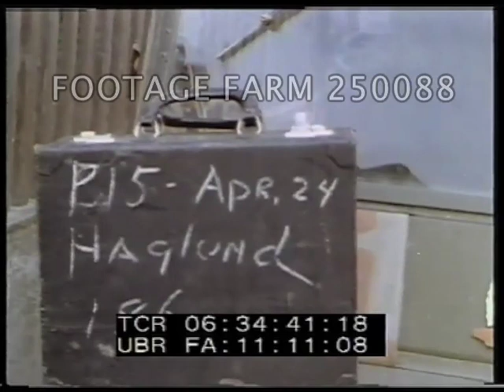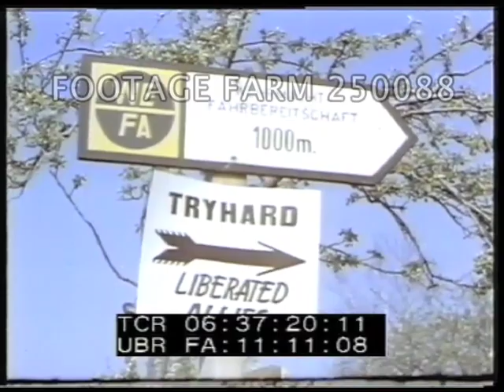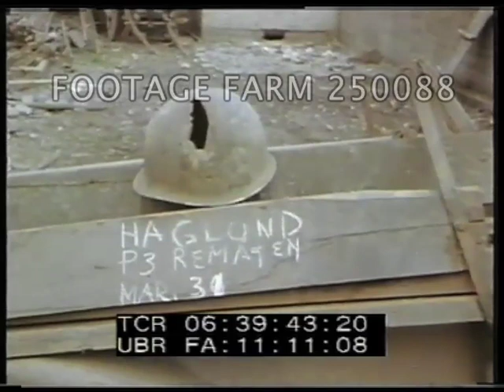Color, 1945, Germany: Freed USAAF Crew; DPs; Germans POWs - 250088-04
WWII - Color, 1945, Germany:  Freed USAAF Crew; DPs; Germans POWs; Cologne.  Mar-Apr45]
Slate:  Lt. Nerrel.  Roll 34C  SP 186
Stalig Luft 3A, Moosburg, near Munich.  Liberated USAAF airmen / pilots / prisoners heating water (?) & cooking in kettle outside barracks.  MCU men laughing, chewing.  MCU two men in white long underwear.
06:30:30  LS of rows of barracks, overexposed.  Liberated POW camp behind barbed wire.  Men shaving & combing hair in front of mirror.  Polishing boots while sitting on ground.  Man washing pants in small pan, pours water from jerry can.
06:31:49  Men beside sign / poster: I wanted Wings - Luft 3 w/ cartoon character behind bards.
06:32:02  Slate (illegible).  Flames of fire above burning buildings. Men standing around building, only a little smoke out from under eves, flames appear.  Pan to next building in flames.  LS both buildings burning.  Men beside tents, tilt up to buildings burning behind.
06:34:22  USAAF airmen cleaning motor parts from Piper Cub; mounting cylinder head onto motor on plane.
06:34:41  Slate:  Haglund.  R15  24Apr  Pan w/ released POWs along path w/ carts etc.  Down narrow road, some refugees as well.  May be some released Polish prisoners - Polish military caps?
06:35:47  Men & boys standing next to brick wall corner, waving; pan across street w/ refugees & released POWs hurrying along road.  Several groups of prisoners standing, sitting waving, move along road w/ French flag, carry suitcases, bags, rucksacks.  LS line of released prisoners moving across field (overexposed), pan along them on road next to river or canal.
06:37:09  CU sign:  WEFA  Tryhard Liberated Allies.  View of released German POWs marching thru town towards camera; truck past.  GI w/ rifle along side them.  High angle from roof of POWs on road below.
06:38:31  Horse drawn wagons w/ people & belongings; people pulling wagons & carts & on bicycles.
06:38:59  Same group thru town / city/  Family beside steam car w/ belongings on roof & trailer.  Views in both directions of stream of refugees.
06:39:39  Slate:  Haglund  P3 Remagen ??Mar44  w/ helmet w/ hole.  Towers of Remagen bridge w/ US flag on one tower, tilt down to collapsed metal; river flowing thru trusses, motorboat upstream.
06:40:47  Town rubble w/ army trucks past, ambulance past.  Jeep dwarfed by ruins.  MCU of rubble & building w/o roof etc.
06:41:34  Slate:  Haglund P4  27Mar44   Koln.  Views of destruction from upper story, most buildings w/ roofs burned off.  Pan across empty, desolate buildings.  LS of destroyed bridge from high angles.
06:43:13  High angle shots down on nearly totally destroyed buildings including Cathedral, pedestrians seen behind church.  View from hilltop castle (?) of standing buildings along Rhine.
06:43:53  Slate  Haglund P5  Koln Cath.  View into entrance & thru windows.
60:44:24  Overhead of USA army trucks in convoy thru street of two-story buildings & shops; Germans lined on sidewalk.
06:44:57  Shots of German women waiting in line on sidewalk.
06:45:45  LS Rhine River w/ long pontoon bridges & vehicles crossing.
WW2; Victims; Prisoners of War; Displaced Persons; Refugees; 1945; Bomb Damage;